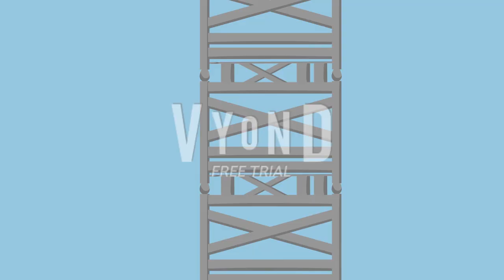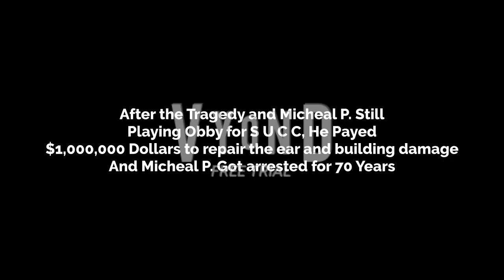Micheal P Plays Obby for S U C C (LOUD WARNING!!!)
Read Description:
Also, just let you know, the following video
is a goanimate/vyond version, of one of
Micheal P's Videos. There may be some differences
in the goanimate version and the original one.